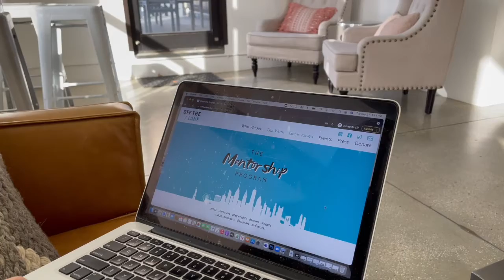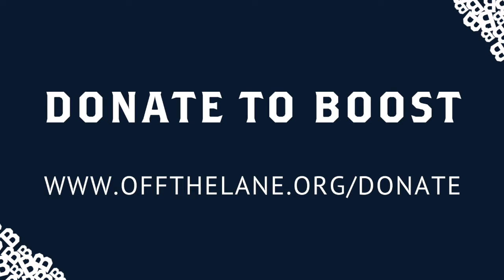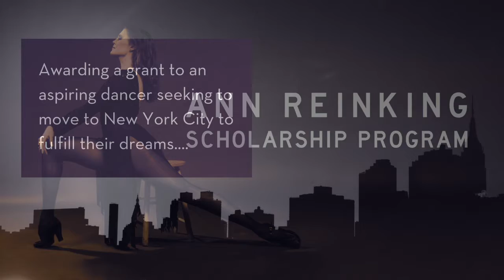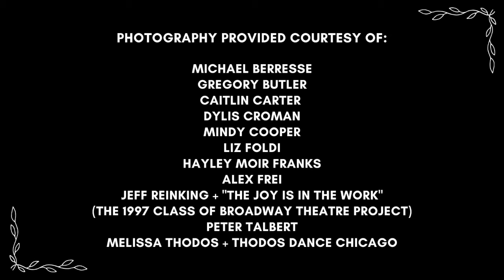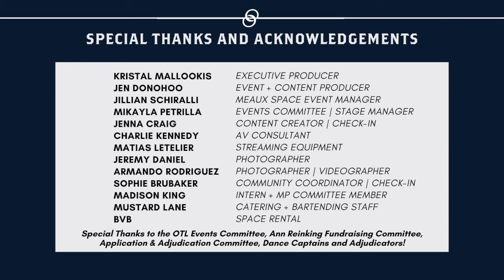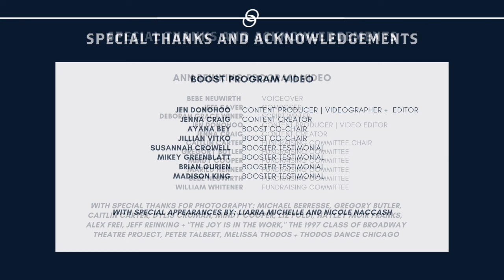Empower Artists Gala 2021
Welcome to our 2nd Annual Empower Artists Gala!